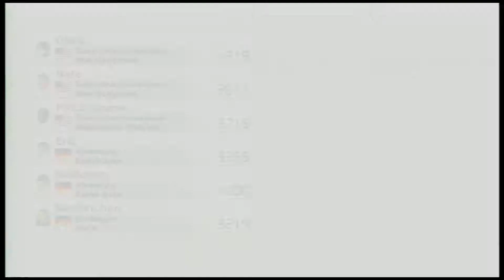MutiGames [Gameplay] : Mario Kart 8 / Splatoon #2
Yo,

Second épisode où nous faisons du Mario Kart 8 et du Splatoon en mode ligne.

Bonne vidéo
Bye